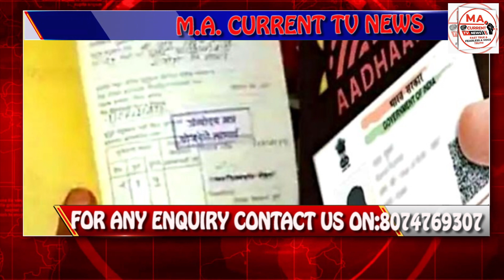TODAY HEADLINES : MA CURRENT TV NEWS: 12.06.2024